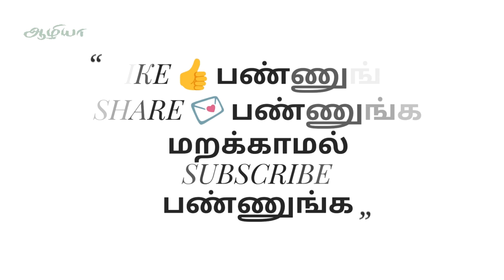Joint Pain Relief | Mootu Vali Kuraiya Tips | மூட்டு வலி குறைய சூப்பர் டிப்ஸ் | Tamil Health Tips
This short and informative video is about homemade remedies for joint pain in Tamil language. Mudakathan Keerai is superb and fast relief solution for joint pain. Make the habit of eating this Mudakathan Keerai definitely cures all joint pain problems permanently. Mudakathan Keerai is easy to grow in your home garden also.

Also See